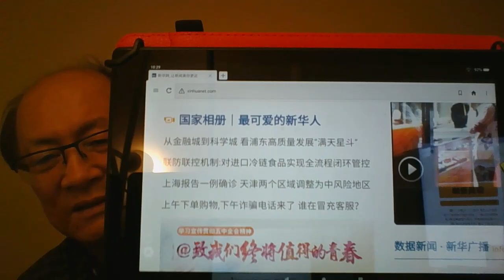国内多地疫情二次反弹，一尊赌气治国，抓官督战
姜维平2020年11月9日《海外奇谭》
邮寄美金支票，户名JIANG WEIPING